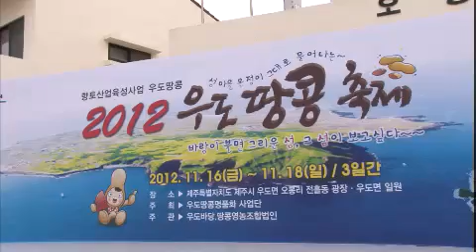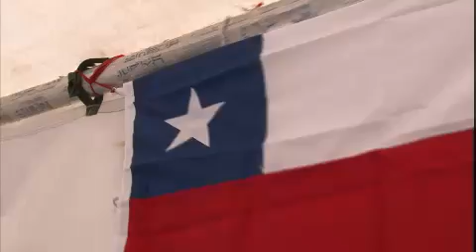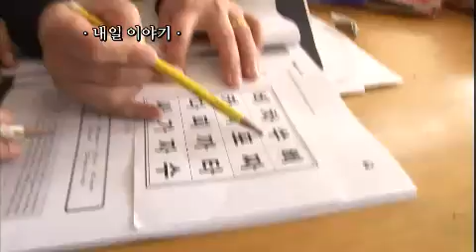인간극장 - Screening Humanity EP2934 # 007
"칠레에서 온 내 친구 이레네 1부"

제주 성산항에서 뱃길로 10여 분- 아름다운 풍경이 펼쳐지는 섬, 우도. 칠레 여인 이레네(47)와 그녀의 오랜 친구 손미경(53)씨의 손길은 아침부터 분주하다. 두 여인은 올해 초부터 작은 가게에서, 칠레식 전통 만두 엠빠나다를 만들어 팔기 시작했다. 이레네의 두 딸 발렌티나(11)와 소피아(9)까지 학교를 마치고 오면, 가게 안은 더 시끌벅적해지는데...